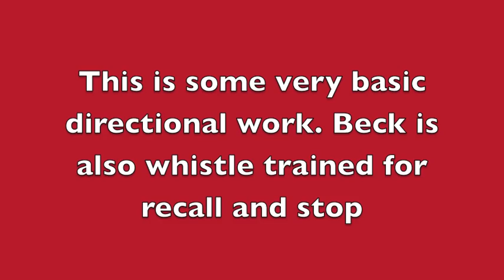Malinois off leash obedience and directional work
This clip highlights one of our Malinois doing some basic off leash directional work with a couple of 101 tricks. Beck is also whistle trained for recall and stop  (as well as the "out "command for bite work)
The skills shown here are executed with a calm voice and hand signals to indicate the directional work. This level of proficiency demonstrated here, came as a result of progressions that included a leash, food, toy, our Sit Means Sit collar, praise and enthusiastic affection. It's a lot of fun playing with a dog that has an appetite to want to pay attention.

Aloha & Enjoy

Sit Means Sit Hawaii
Call for FREE Demo
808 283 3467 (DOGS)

Give your local Sit Means Sit location a call today to see what they can do for you and your dog. 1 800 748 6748

To learn to become a dog trainer and start your dog training career
Sit Means Sit is The Largest and most successful U.S. based dog training company in the history of the United States: